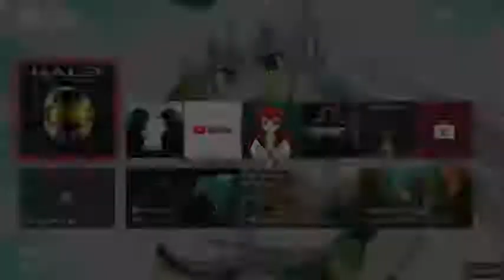Halo MCC multiplayer idk